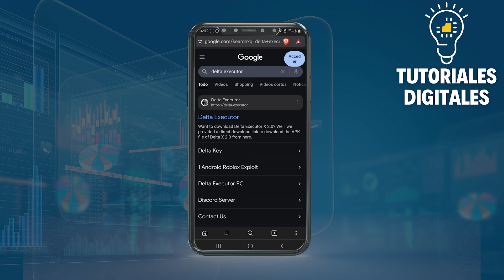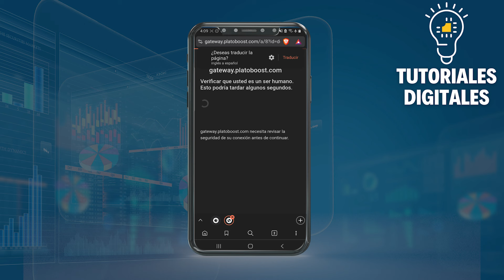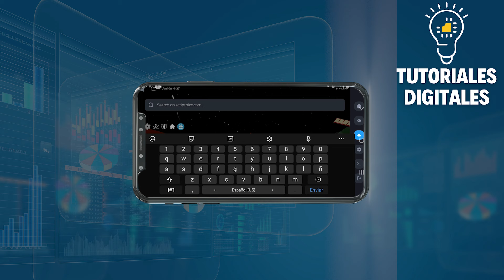Cómo CONSEGUIR La KEY De Delta Executor (Fácil Y Rápido)